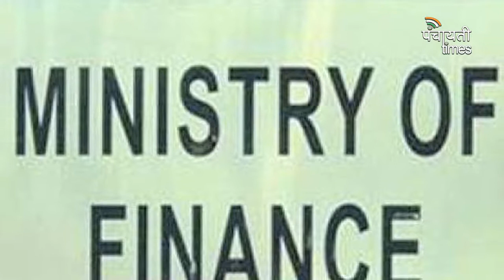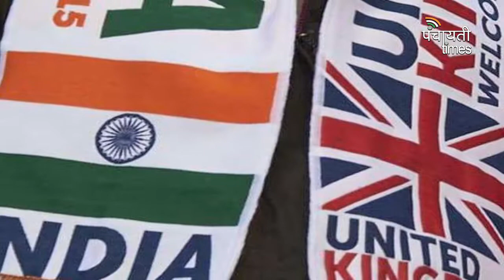PANCHAYATI TIMES ।। Today's top 10 News ।। आज की 10 बड़ी खबरें